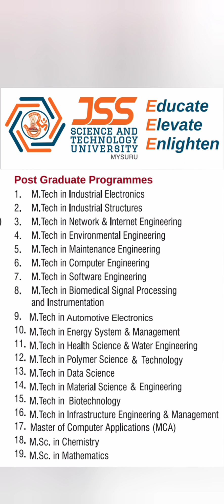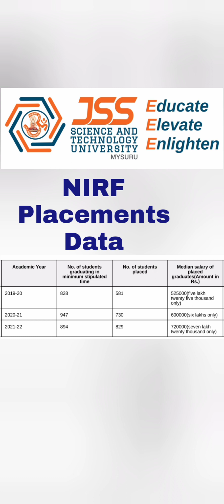SJCE Mysore engineering college|JSS engineering college|Jssstu|JSS Science and technology University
In this video, we're featuring two of the best colleges in India - SJCE engineering college Mysore and JSS science and technology University Mysore. Take a look at their profiles, read reviews, and find out more about the campuses, fees, and courses available.

If you're looking for a comprehensive college in engineering, look no further than JSS Science and Technology University Mysore. This college offers a wide range of engineering courses, as well as several other popular courses such as science and technology.

In addition to its excellent education, JSS Science and Technology University Mysore also offers great campus facilities and excellent facilities for sport. If you're looking for a college that provides a great education and great facilities, then you should definitely consider JSS Science and Technology University Mysore.

In this video, we're comparing SJCE engineering college Mysore with JSS science and technology University Mysore. We'll look at the review, campus, fees, and other important details. So whether you're looking for a engineering college in Mysore or any other city in Karnataka, be sure to check out the comparison video below!

Sjce mysore
sjce mysore cutoff
sjce mysore campus
sjce college mysore
jss science and technology university mysuru
sjce placements
jss mysore
sri jayachamarajendra college of engineering
sjce mysore engineering college
jss science and technology university courses
Kcet answer key 2024
KCET 2024
COMEDK 2024
Kcet marks entry
Jss college mysore
Jssstu mysore
Jss Mysore